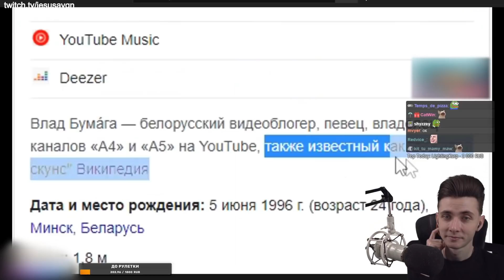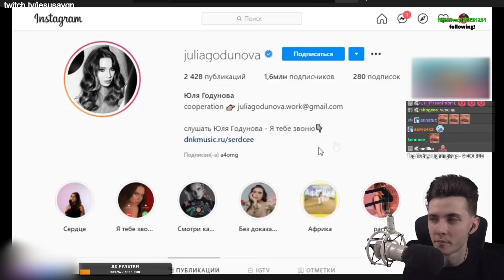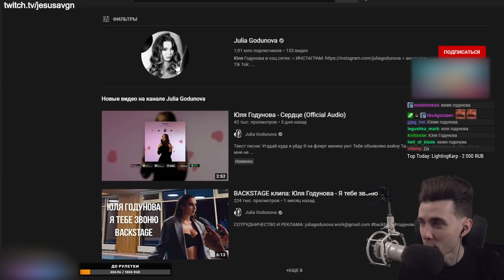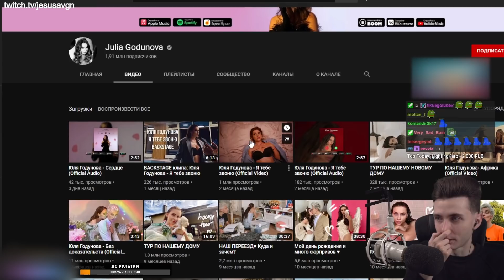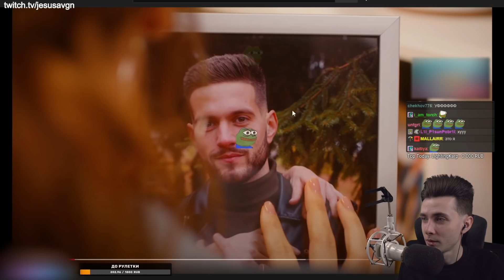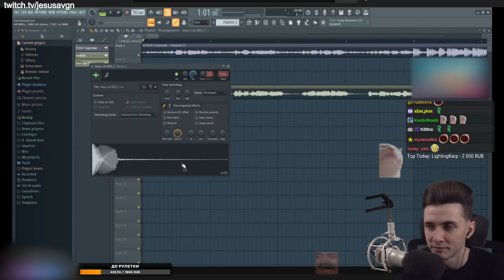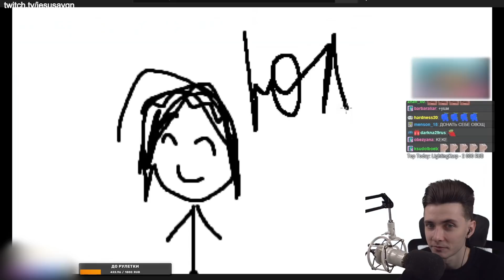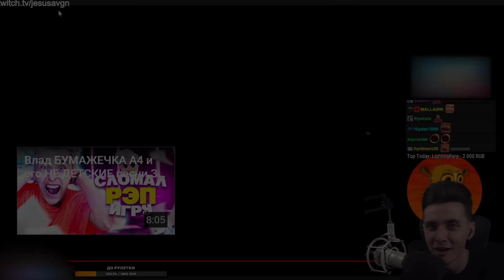ХЕСУС СМОТРИТ: Влад БУМАЖЕЧКА А4, ВЕРНИСЬ в РЭП